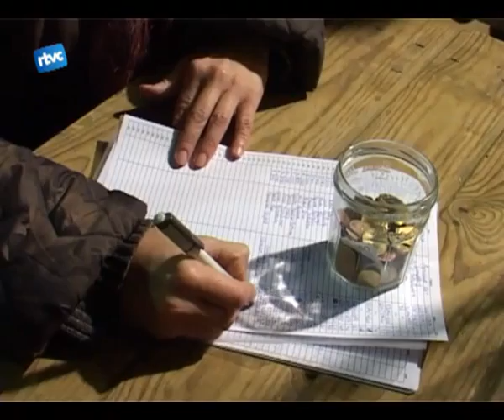La Fira reparteix un nou gall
Molts van provar sort i només una persona va encertar el pes del gall denguany del concurs Qui lencerta, se lemporta1